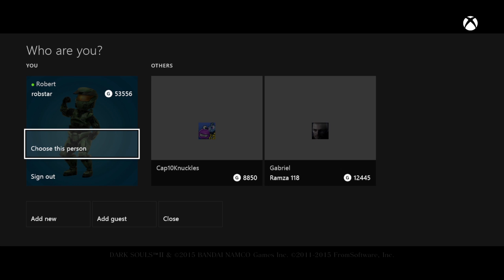Dark Souls 2 Scholar of the First Sin XBOX ONE PART 24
Buy Dark Souls 2 Scholar of the First Sin via: Amazon

Prepare to Die again in the complete Dark Souls II experience with Dark Souls II: Scholar of the First Sin. Hallmark challenge & reward await you with augmentations, additions and enhancements fueled by the passion and talent of famed Japanese studio FromSoftware.

OffTopicGaming Store:   COMMING SOON

Video Game Wish List
My 4K Gaming Build
ITX Editing and GamingPC